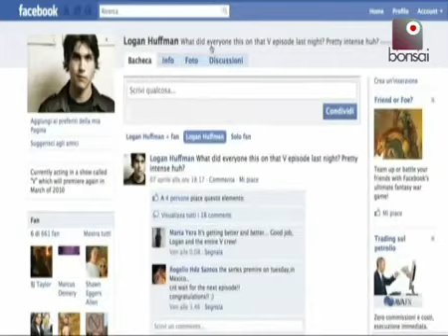TFF 2010 - Logan Huffman, un umano tra i Visitors | Supernova by Bonsai TV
E' diventato famoso presso il grande pubblico interpretando Tyler Evans, l'adolescente ribelle di V - Visitors. Ma cosa faceva Logan Huffman prima di iniziare a combattere contro il Popolo Lucertola? Scoprilo in Supernova, il programma di Bonsai TV alla scoperta degli astri nascenti del mondo dello spettacolo.

La tv ufficiale del Telefilm Festival realizzata in collaborazione con Bonsai TV